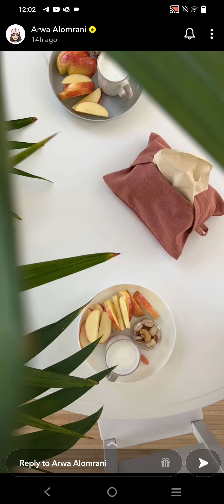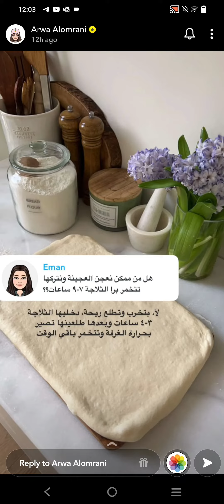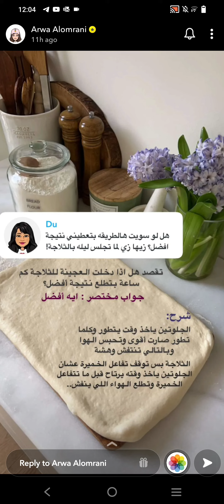وصفة مربعات السينبون | اروى العمراني